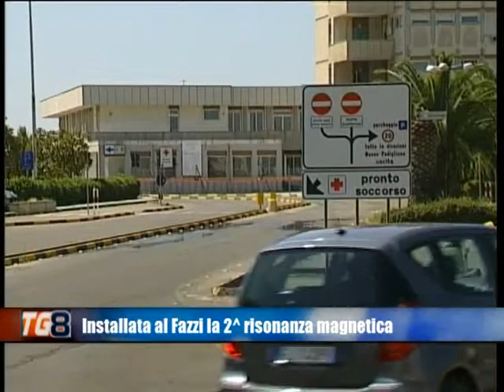NUOVA RISONANZA AL VITO FAZZI